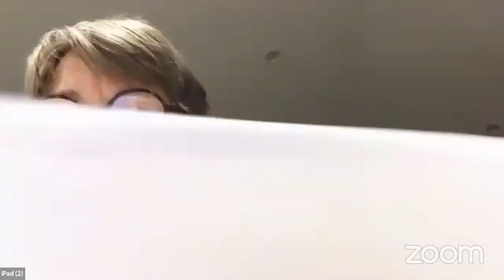Sirdar Chevron Knit Along (part 2): Dedicated to Andrew of Fruity Knitting, Ep 37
Four knitters talk about their approaches to knitting a 1949 vintage cardigan.

Details in the Ravelry SHOW and TELL group in the  KAL threads

and for a limited time Renee donated the proceeds of the pattern sales to the Fruity Knitting podcast to help with medical bills of the late Andrew, husband of Andrea.

Note: During the premiere of this show, we were chatting live. You can see those comments to the right by tapping Live Chat Replay, but they will only show if the video is playing.

Billie's project page for the Sirdar cardi we're knitting

BLOCKING MATS
9 foam blocking mats with 1" squares
STITCH MARKERS
200 pc. colored bulb shape pins
DARNING NEEDLES